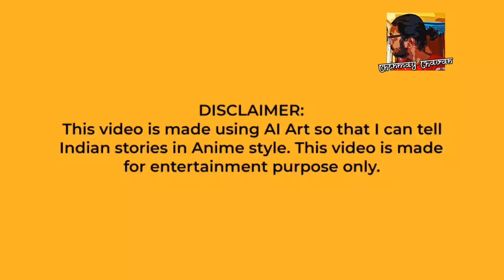Villagers & Fishes Funny Anime